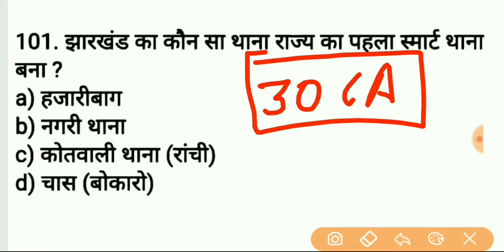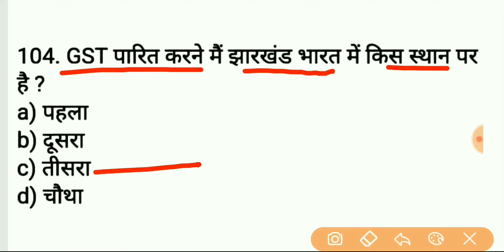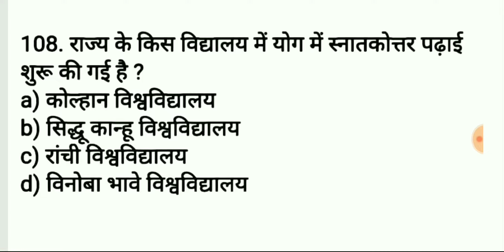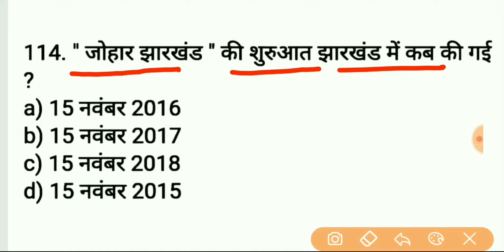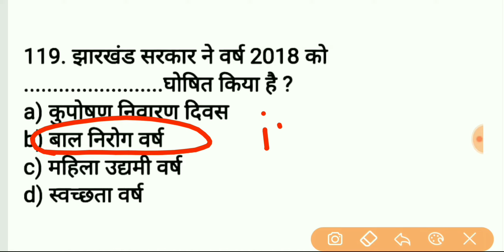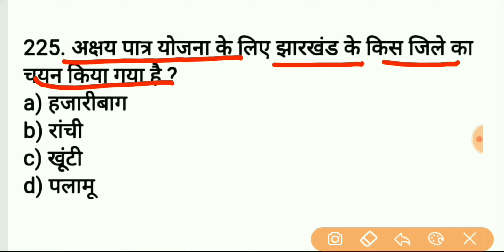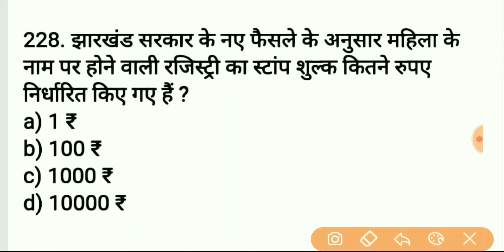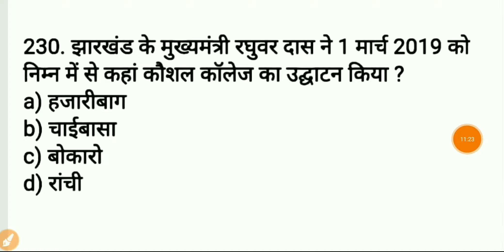झारखंड राज्य current affairs TOP 50 प्रश्न